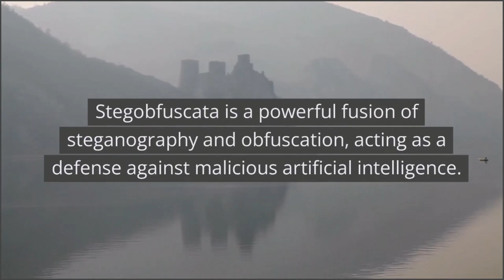The Stegobfuscata And Its Role In Countering Malicious Artificial Intelligence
Challenges and Limitations
The Never-Ending Cat-and-Mouse Game
As AI evolves, so do malevolent forces. Stegobfuscata faces a relentless battle, with adversaries trying to crack its code while it adapts to stay one step ahead.

The Price of Security
While Stegobfuscata is a powerful ally, it's not without its costs. The complexity of implementation and the computational overheads pose challenges that we must confront.

Future Prospects
Evolving Stegobfuscata for Tomorrow's AI
As AI continues to advance, Stegobfuscata must evolve alongside it. Research and innovation hold the key to fortifying this invaluable defense against malicious AI.

A Safer AI-Enabled World
Stegobfuscata offers hope for a safer future where AI is harnessed for good, knowing that there's a guardian standing watch to protect us from the shadows.

This is derivative evolutionary piece from the short story "le Rayon Citron" - read it